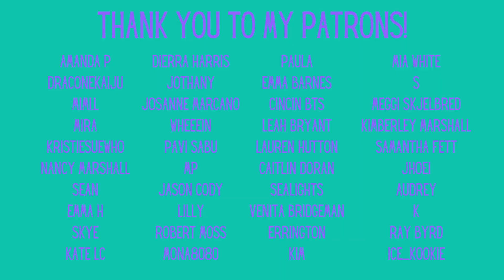BTS: "The Rise of Bangtan - Chapter 2" Deleted Scenes Reaction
There's so much packed in to each chapter of The Rise of Bangtan, that they can't fit everything in! Here's our reaction to the deleted scenes.

Feltham
TW13 9GP
UK